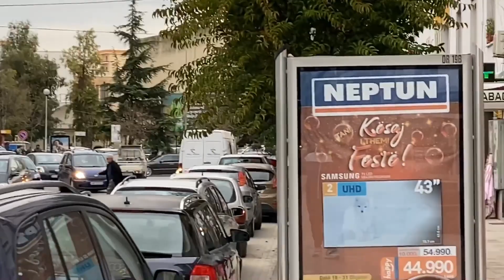iPhone 11 Video Test Wide-Angle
This is a quick video test with iPhone 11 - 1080p